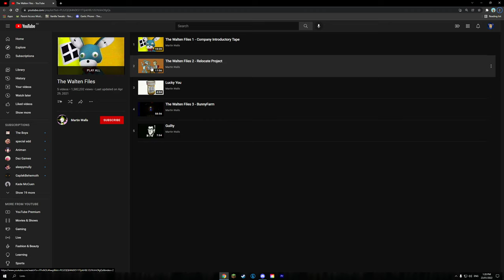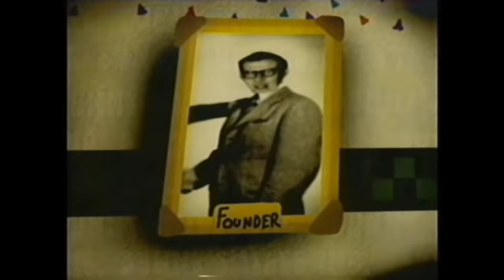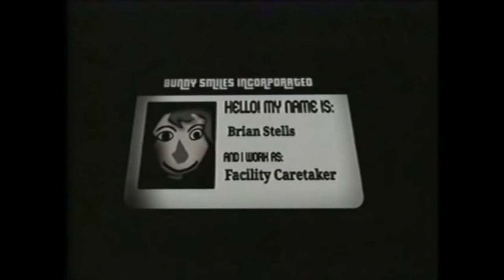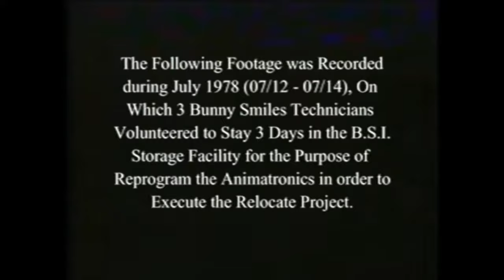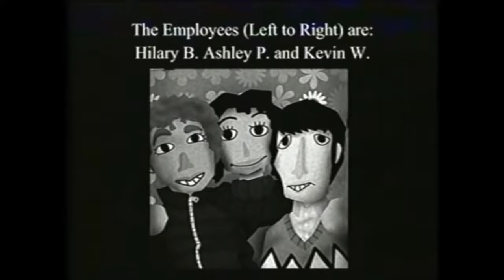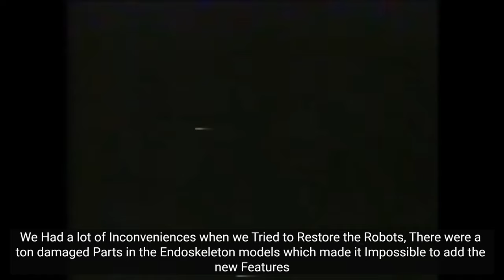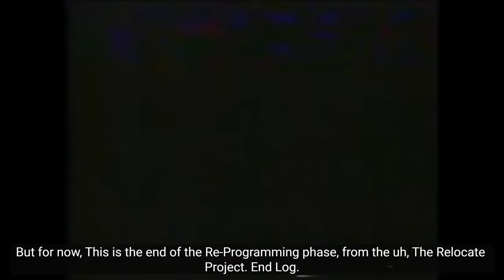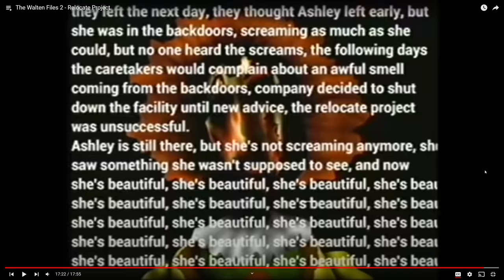Potato Reacts - Episode 6: “The Walten Files 2 - Relocate Project”